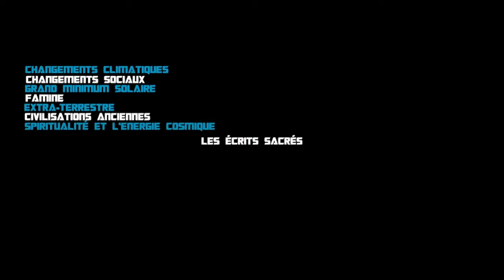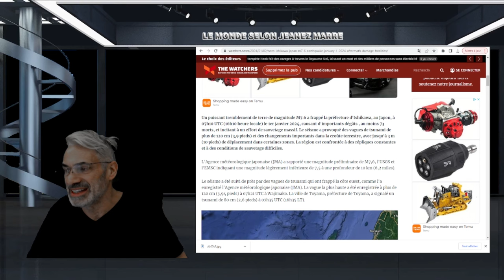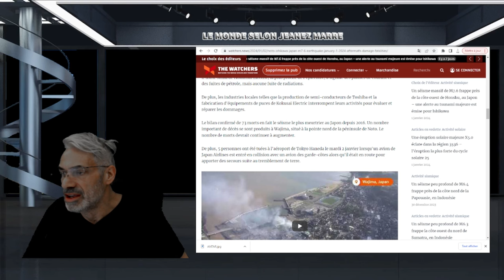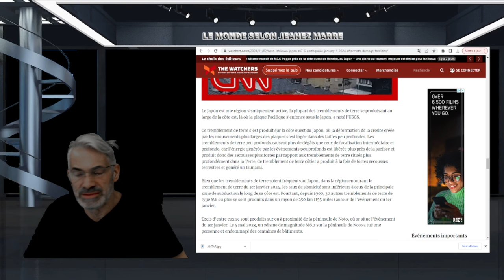DERNIÈRE HEURE; TREMBLEMENT DE TERRE MAJEUR DU 1 JANVIER 2024 AU JAPON;LE BILAN S'ALLOURDIE!